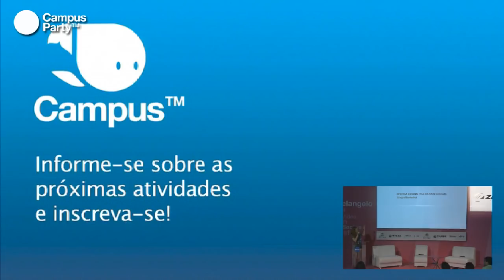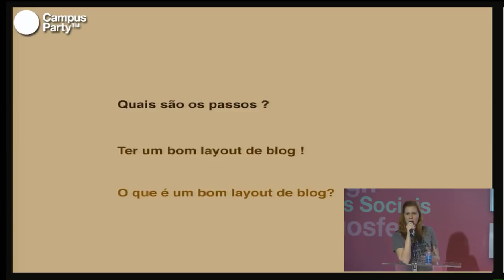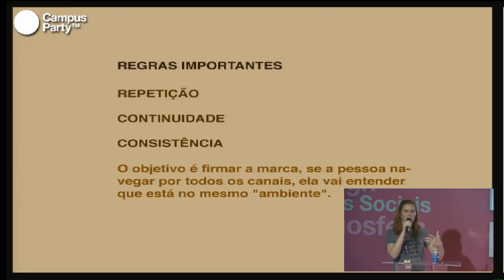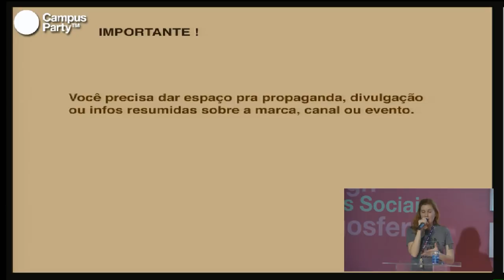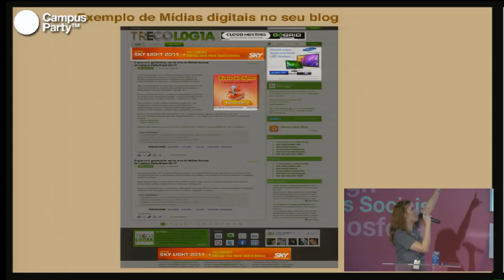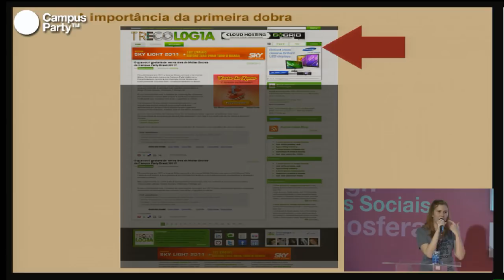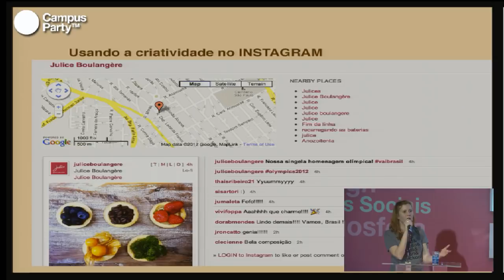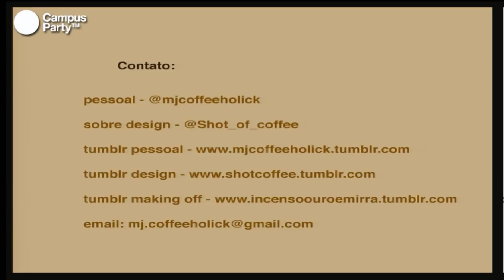CPRE - Design em Mídias Digitais